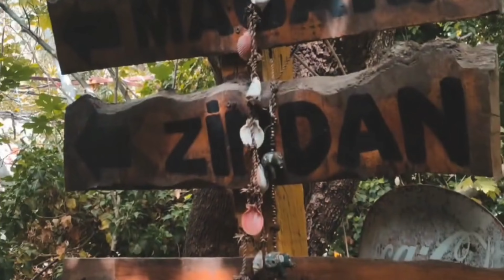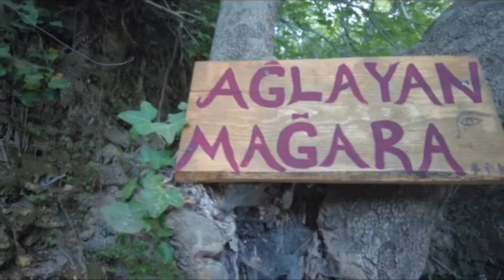Aşıklar Şelalesi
Aşıklar Şelalesi, İzmir’in en güzel tatil yerleri arsında yer alan bir tatil yerdir. Sümeyra ile Yörük Ali’nin aşkını hissettiren bu şelale, binlerce kişi tarafından ziyaret edilmesi ile bir tatil yerine çevrilmiştir. Ufak ve büyük mağaraları ile doğal güzelliklerle bütünleşmiş patika yollarının olması, tam bir tatil havasını hissettirmektedir. Aşıklar Şelalesi İzmir ilinin, Dikili İlçesine bağlı Nebiler Köyünde yer almaktadır.